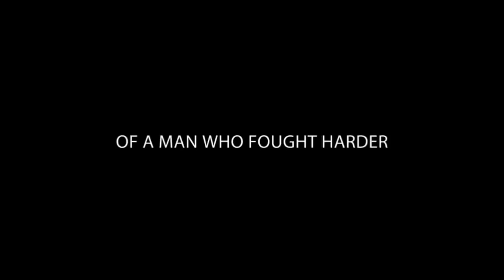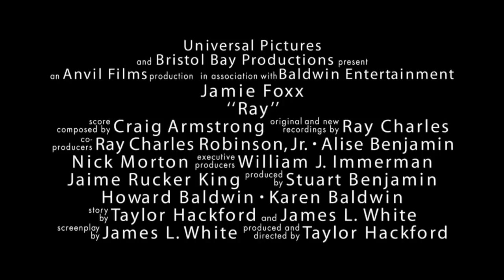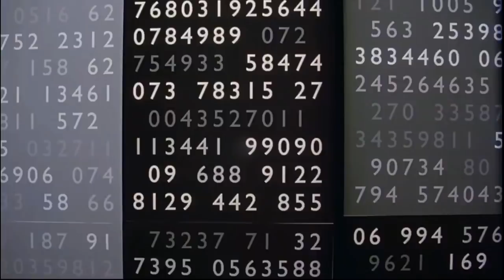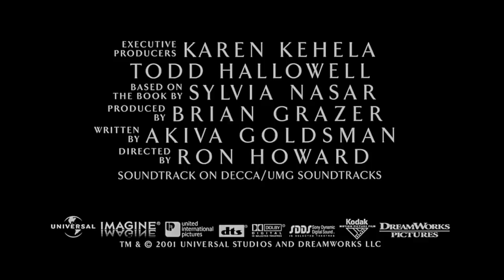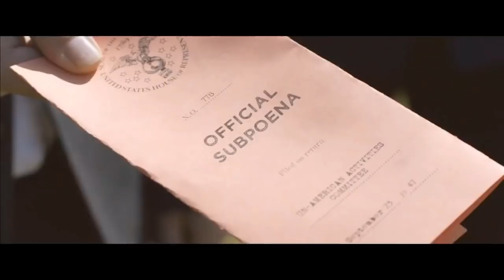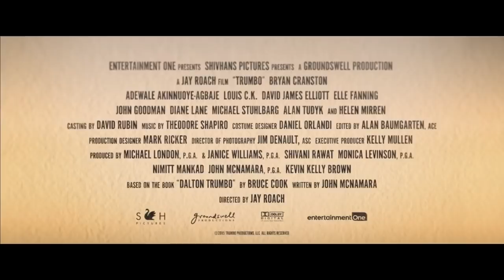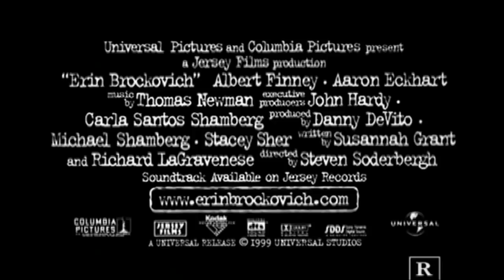10 ФИЛЬМОВ, В КОТОРЫХ АКТЕРЫ БЛЕСТЯЩИЕ ВЖИЛИСЬ В РЕАЛЬНЫЕ ОБРАЗЫ!